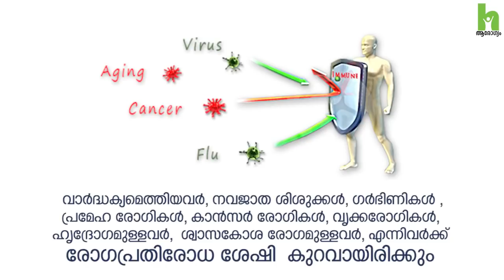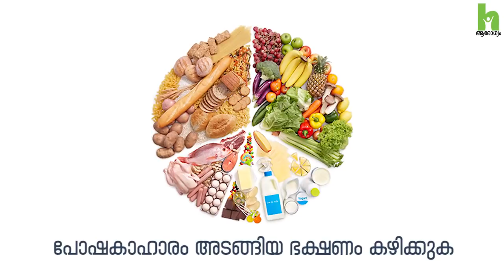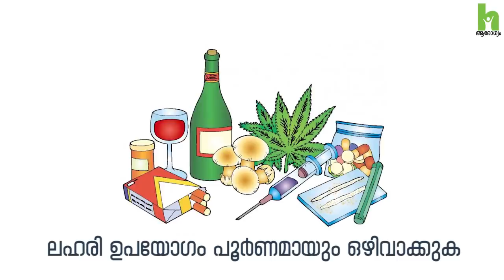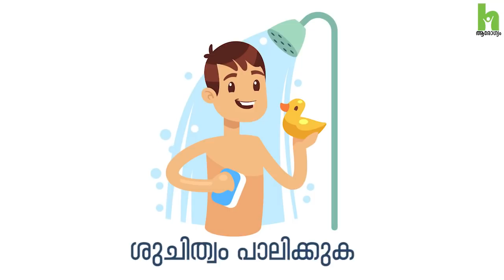കൊറോണ വൈറസിനെ പ്രതിരോധിക്കാൻ 7 കാര്യങ്ങൾ | Corona Virus Malayalam | Covid19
കൊറോണ വൈറസിനെ  (Corona Virus ) പ്രതിരോധിക്കാൻ നമ്മുടെ രോഗ പ്രതിരോധ ശേഷി വർദ്ധിപ്പിക്കാൻ നാം ശ്രദ്ധിക്കേണ്ട 7 കാര്യങ്ങൾ - കോട്ടക്കൽ ആസ്റ്റർ മിംസിലെ Dr. Nizab (Senior Consultant Physician) വിശദീകരിക്കുന്നു.

7 Ways To Boost Your Immune System Against Coronavirus / Covid19

1. പോഷകാഹാരം അടങ്ങിയ ഭക്ഷണം കഴിക്കുക.
2. ദിവസവും 30 മിനിറ്റ് എങ്കിൽ വ്യായാമം ചെയ്യുക
3. ലഹരി ഉപയോഗം പൂർണമായും ഒഴിവാക്കുക
4. ദിവസവും ചുരുങ്ങിയത് 6 മണിക്കൂർ ഉറങ്ങുക
5. പ്രമേഹം പ്രഷർ എന്നിവ നല്ല രീതിയിൽ നിയന്ത്രിക്കുക
6. ടെൻഷൻ ഒഴിവാക്കുക
7.  ശുചിത്വം പാലിക്കുക